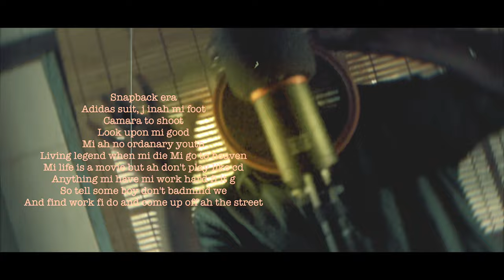Nick Mack - BadMind From long Time (FreeStyle) Grenada Dancehall